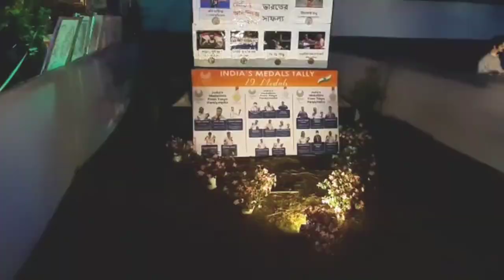saraswati pujo 2k22 | With modelian's 💙| BTS of work 😊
Hlw guys ❤️

I hope you all are enjoying a healthy life 🧬.

I hope this video makes you happy .

ok bye guys . see you in next video ❤️

All copyrights of the pictures and music that are used in
appreciate them. If any of the owners have a problem with
your pictures and music used here, please send me a
message and i will remove them. If any issue please
contact this E-mail, don't send "STRIKE" our channel. E-